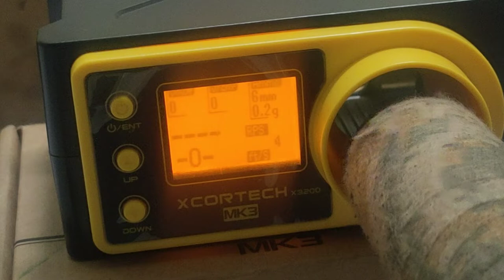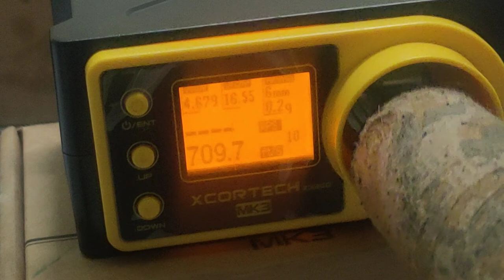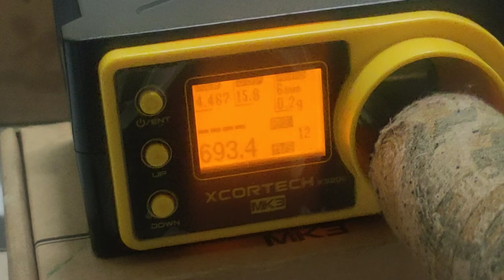upgraded vsr 10 sniper rifle fps test "689-709 fps @ .20bbs"